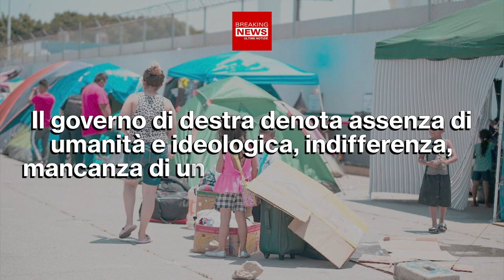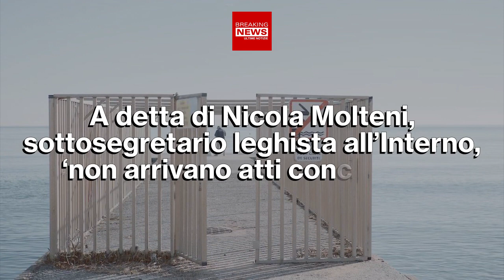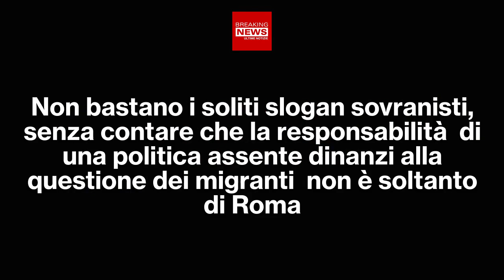Meloni Sui Migranti: Un Governo Sonnambulo?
Il governo Meloni sui migranti, principale emergenza del momento, risulta dormiente, ‘sonnambulo’. Flop della premier al Consiglio UE nell’indifferenza europea.